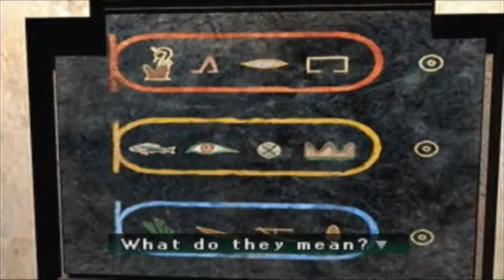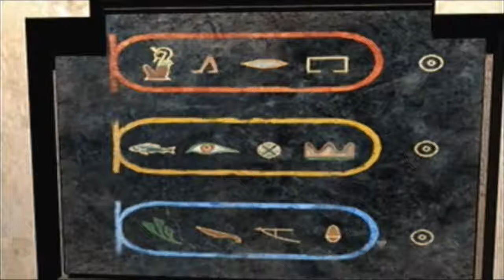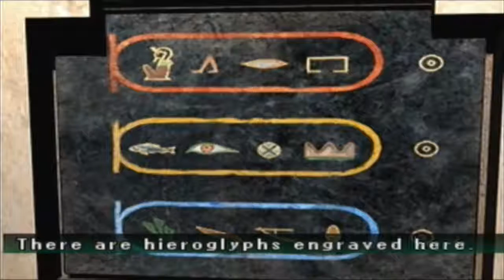Let's Play Parasite Eve 2 (Blind) Part 23 - A Confusing Egyptian Puzzle!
After spending the first few minutes of this part playing guitar (Seriously!), I continue from where we left off in the previous part!
If you've seen the previous part, then you will know that we're currently in a place called the Neo Ark. (Still looks like Jurassic Park to me!)
But anyways, after the random guitar playing, I get back to the game and battle some ANMCs!
But far from it being a walk in the park, as the ANMCs completely kick my ass! (Fail!)
So after that fail, I reload the game and go back and kick the ANMC's asses this time! (They're still pretty tough, though!)
And then with that out of the way, we enter some kind of tomb/pyramid/thing!
Inside this tomb/pyramid/thing, is a sliding puzzle on the wall that we have to solve! (This puzzle is a pain in the ass to solve!)
The puzzle in question, takes me three parts (Including this part) to solve! (Seriously!)
So I hope you like looking at this puzzle! Because we're gonna be looking at it a lot for the next two parts!